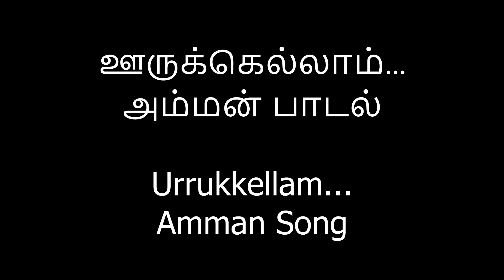ஊருக்கெல்லாம்...அம்மன் பாடல் Urrukkellam...Amman Song